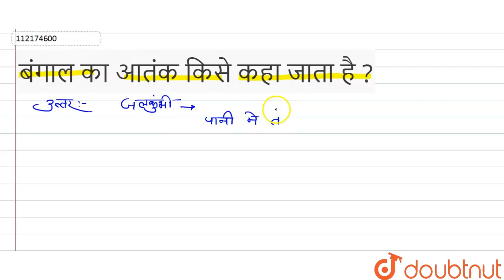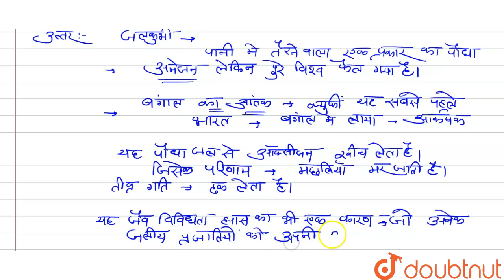बंगाल का आतंककिसे कहा जाता है ? | 12 | पर्यावरण के मुद्दे | BIOLOGY | PRABODH PUBLICATION | Do...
बंगाल का आतंककिसे कहा जाता है ?
Class: 12
Subject: BIOLOGY
Chapter: पर्यावरण के मुद्दे
Board:Madhya Pradesh Board

👉 Have Any Query? Ask Us.